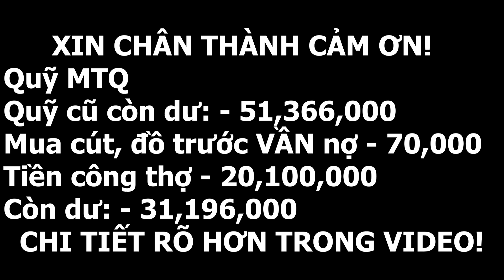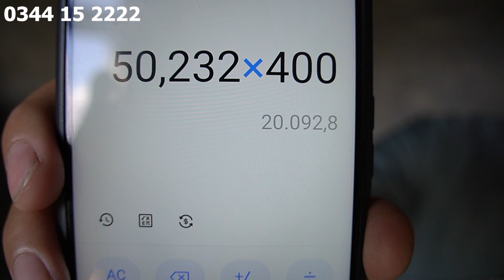Nhà EM VẦN MỒ CÔI Đã Hoàn Thiện, 2 Bố Con Nói Không Nên Lời?